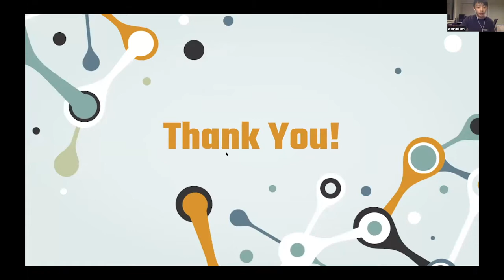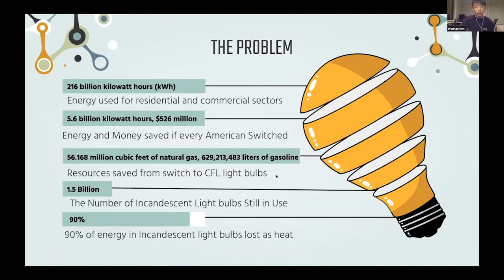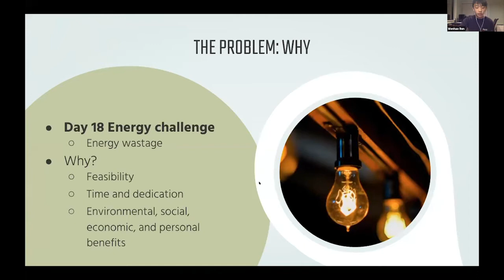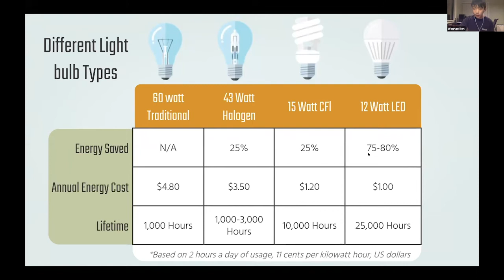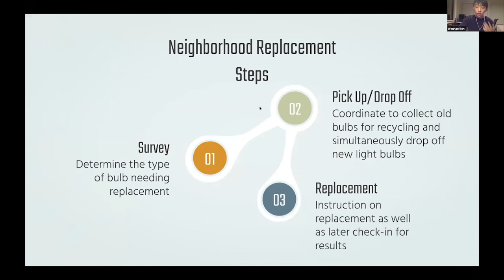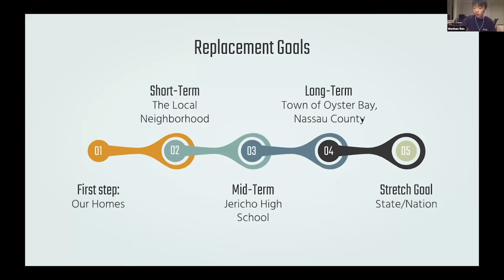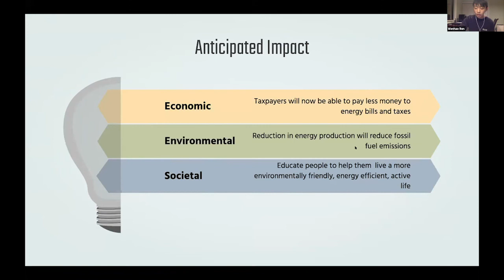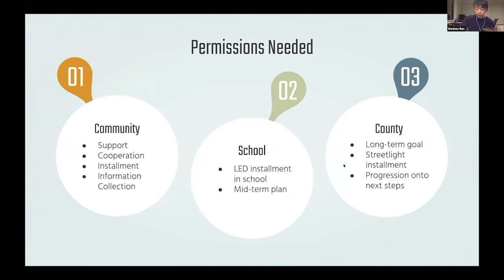Wenhao Ren PGC Finals 2020